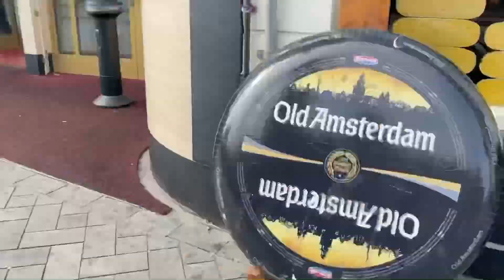City Center Walking Tour Amsterdam